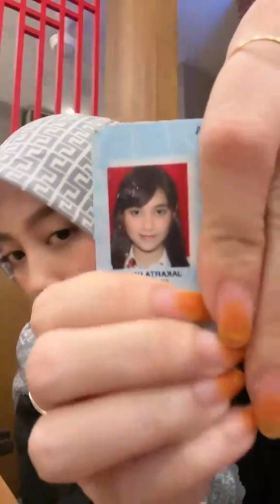Live Nabilah Ayu Ex JKT48, "Makan Malam Bareng Mama" | 2023.12.06 23:25 WIB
Jangan lupa buat nonton terus videonya,
supaya gak ketinggalan kabar Showroom dari oshi kalian! 🎤🌟

👉 Tonton juga ALL JIKOSHOUKAI member JKT48 Saat di Jepang dengan Sub-Indo